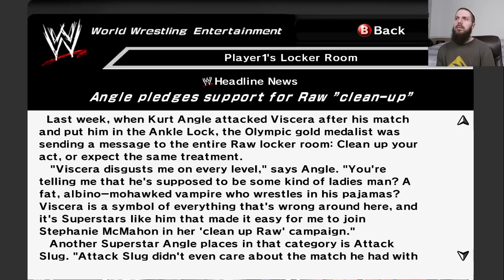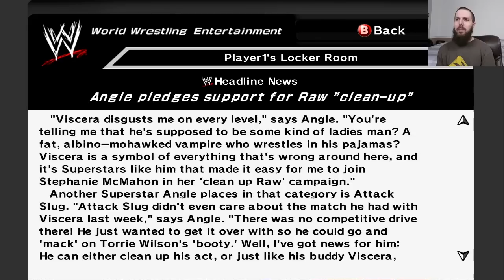WWE SmackDown vs. Raw 2007: Season Mode #3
WWE SmackDown vs. Raw 2007 is a professional wrestling video game released by THQ and developed by Yuke's. The game is based on the professional wrestling promotion World Wrestling Entertainment (WWE). It is the eighth installment of the WWE SmackDown! series and is the successor to 2005's WWE SmackDown! vs. Raw 2006 and was succeeded by WWE SmackDown vs. Raw 2008. On March 31, 2006, THQ, Yuke's and WWE officially confirmed the game. The game was released in November 2006 for the PlayStation 2 and Xbox 360 consoles and in December 2006 for the PlayStation Portable system. The game introduced a few key new features including an analog control system, interactive hotspots, and fighting within the arena crowd. The game also included several improvements on the previous game's existing match types and modes. The Xbox 360 version was the first game in the SmackDown series to be published on a seventh generation video game console and the first game in the series to be released outside the PlayStation consoles.